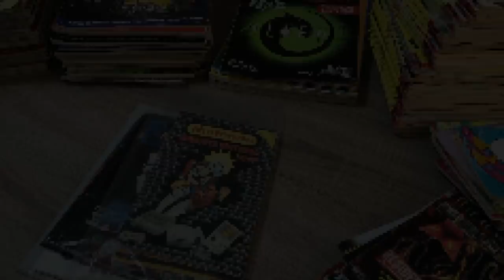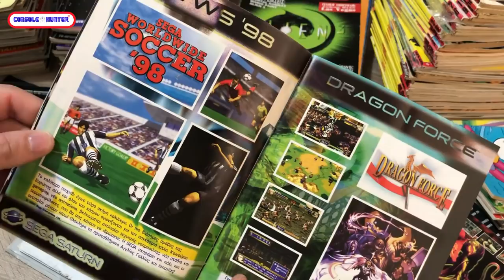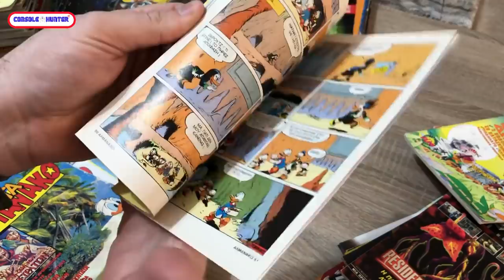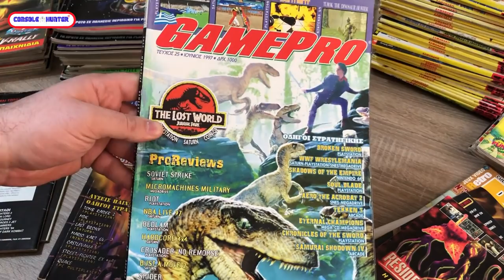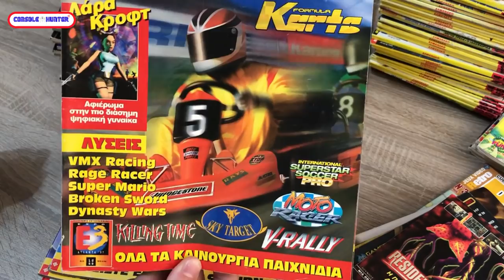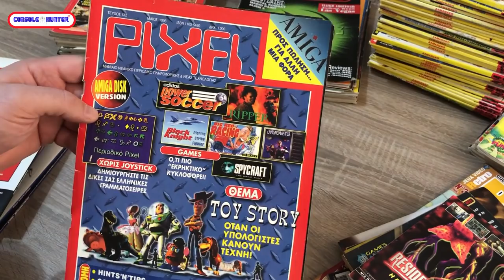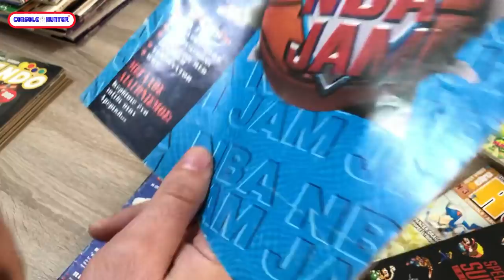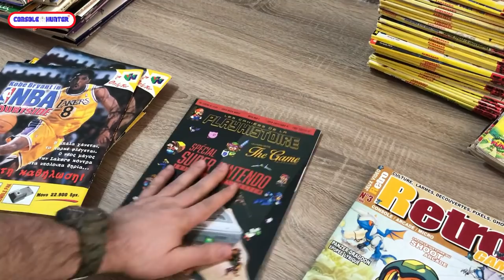Περιοδικά για Video Games στα 90's !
Σε αυτό το επεισόδιο σας παρουσιάζω μερικά από τα περιοδικά που κυκλοφορούσαν στη χώρα μας την δεκαετία του 1990, καθώς και μερικά σπάνια πλέον καταλογάκια των αγαπημένων μας κονσολών.Gamepro , Games , Pixel , Nintendo World , Playstation Magazine και Αλμανάκο με Σαίνια , παρευλάνουν στις οθόνες σας για να ξυπνήσουν αναμνήσεις! Enjoy!

-Mixer : @console_hunter
-Psn : @kawasakikos